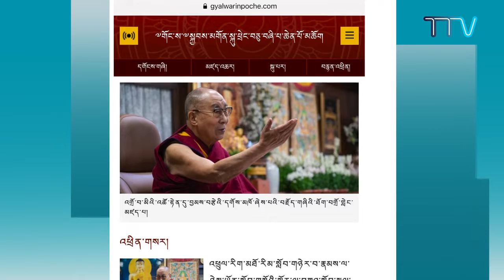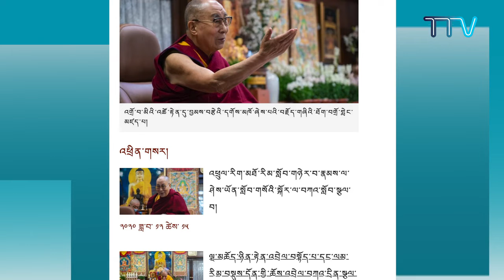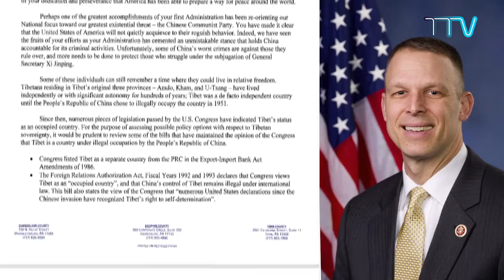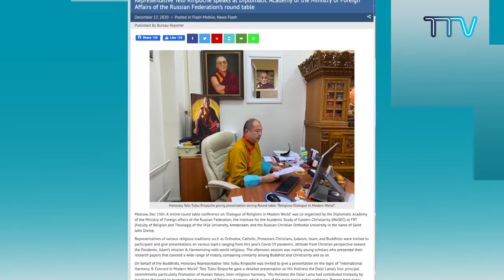Tibet This Week - Spanish: Tíbet esta semana -Español ( 23 December 2020)